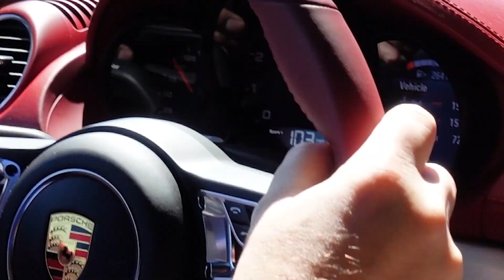Flat 6 Motorsports - OAPs for 718 (GT4 / Spyder / GTS 4.0)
We showcase the Flat 6 Motorsports Over Axle Pipes (OAPs) with the stock muffler. These pipes add 16HP and drop weight. Compatible with the 718 Cayman GT4 / Boxster Spyder and GTS 4.0L variants.

**Flat 6 Motorsports Over Axle Pipes - OAP (718 GT4)**